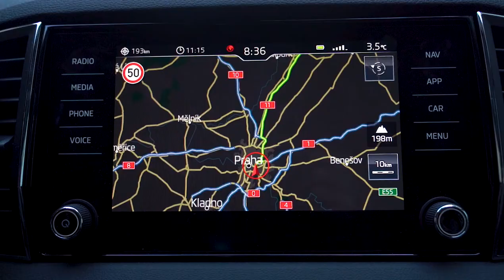Pomohli jste rodině, která přišla o tátu 🧡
Maminka Dana a její dvě malé děti ležely po dopravní nehodě delší čas v nemocnici. Po probuzení zjistily, že přišly o tatínka Honzu. Honza byl nejenom milující táta a partnera, ale také živitel rodiny. A tak musela Dana s dětmi opustit byt, ve kterém žili, protože si z mateřské nemohla dovolit platit podnájem. Teď bydlí u babičky, v maličkatém zchátralém domě, a otáčí každou korunu. Děkujeme, že jste rodině pomohli, aby se v tak těžkém období mohla soustředit i na něco jiného, než jsou jen myšlenky na nelehkou finanční situaci. Krausovým jsme předali šek na částku 98 460 korun. Nic z toho by ale nebylo možné bez vás. DĚKUJEME!